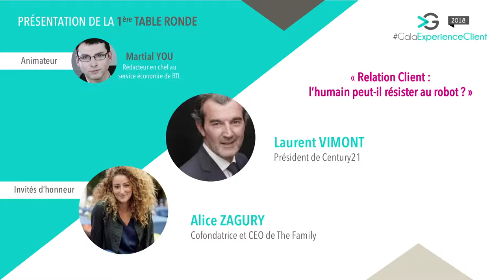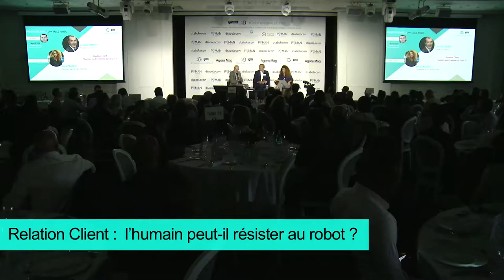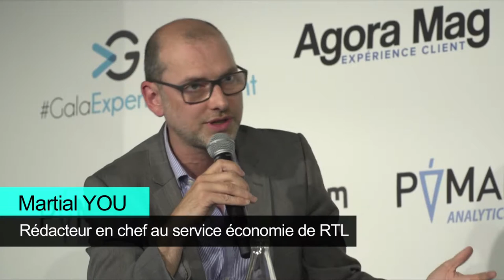Gala Expérience Client 2018 - Table ronde